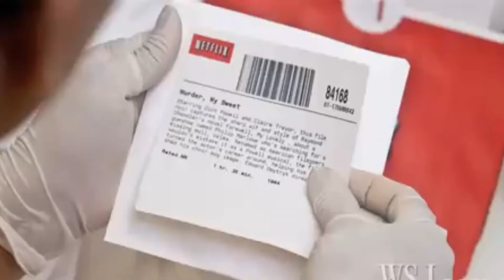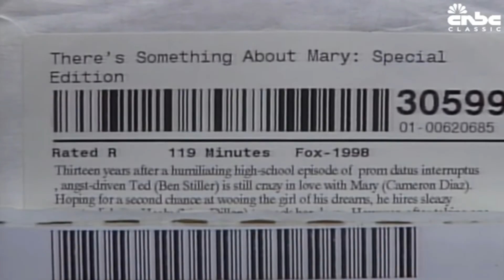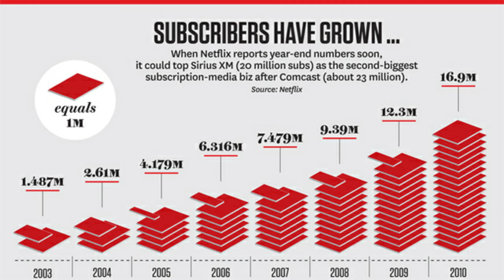فكرولوجى ريد هايستنغز وقصة نجاحه مع نيتفلكس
ــــــــــــــــــــــــــــــــــــــــــــــــــــــــــــــــــــــــــــــــــــــــــــــــــــــــــــــــــــ